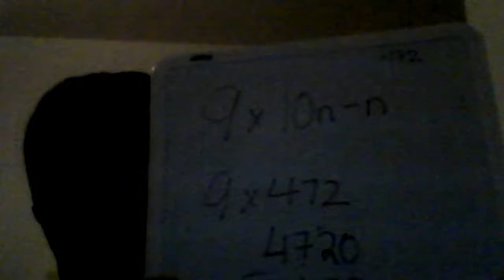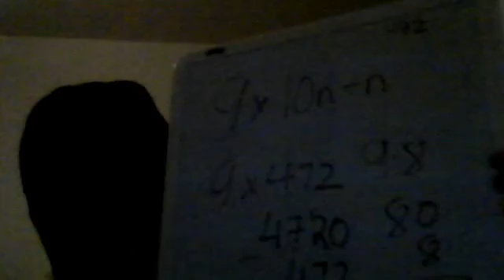Math Trick/ Shortcut for 9 X n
9X10n-n=product.  I'm not math savvy, but I found this out while playing around.